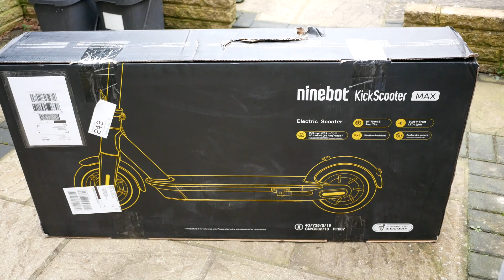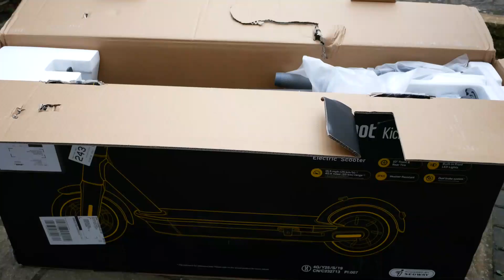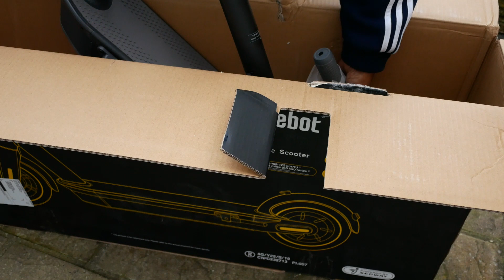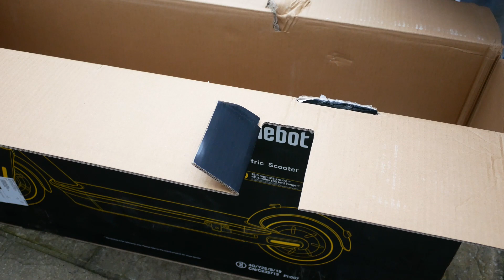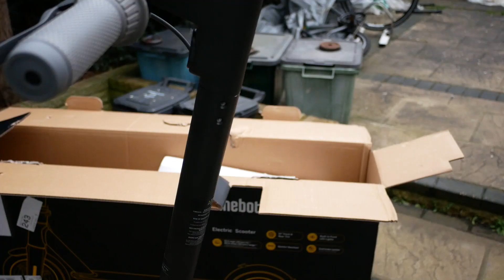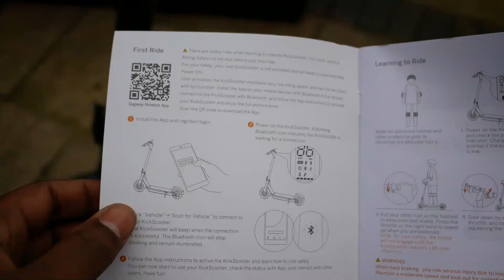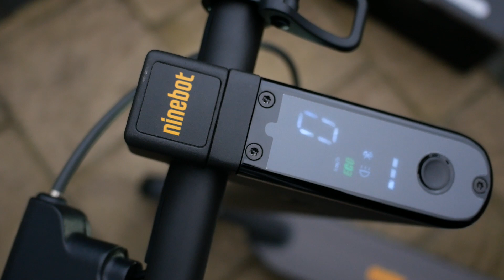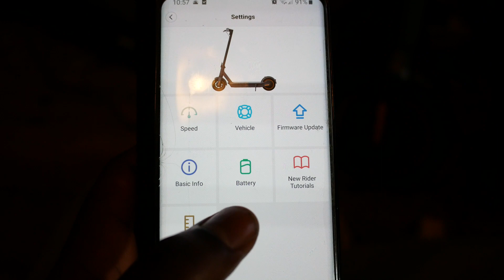Ninebot KickScooter MAX unboxing